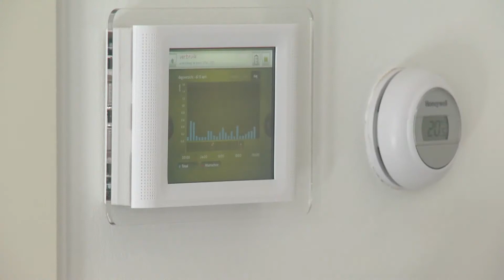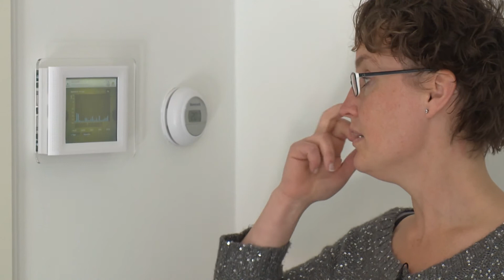Jouw Energie Moment Fase 3 & MMWT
De Smart Grid pilot 'Jouw Energie Moment' (JEM) is sinds april 2014 uitgebreid met 104 deelnemers uit bouwfase 3 van de Muziekwijk in Zwolle. Enexis wil met JEM achterhalen hoe we het energienet het beste kunnen inrichten met het oog op een meer duurzame toekomst​.​

In het filmpje delen een aantal nieuwe deelnemers hun ervaringen.